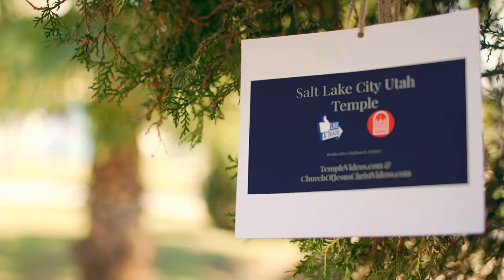Salt Lake Temple at Temple Square on an autumn day by a drone on September 12, 2021